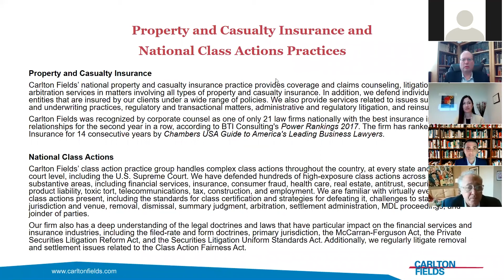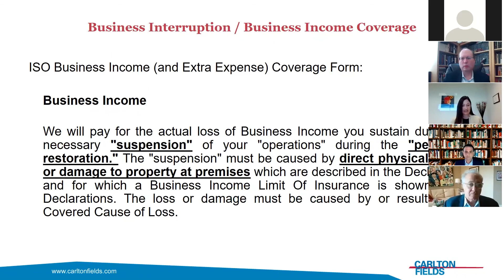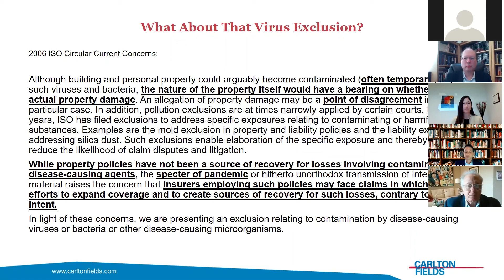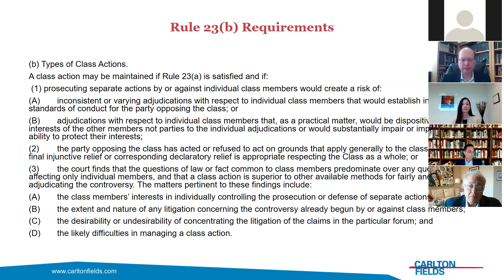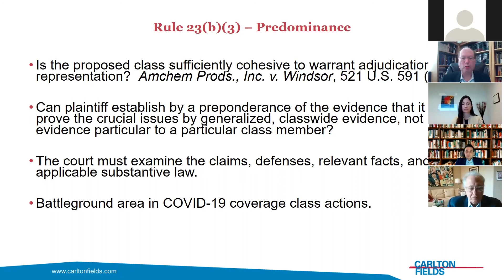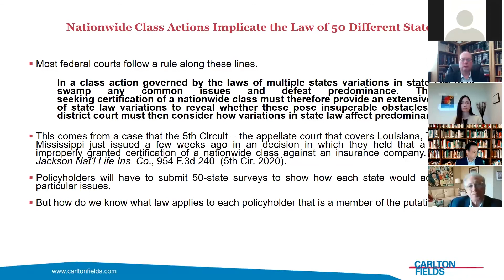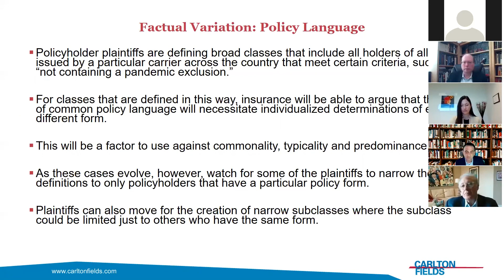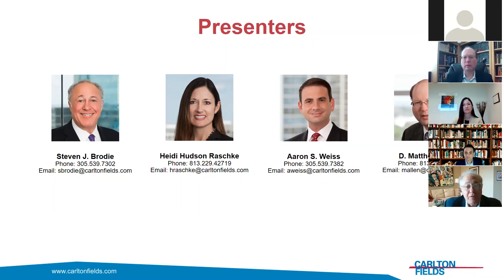WEBINAR: COVID-19 Insurance Coverage Class Actions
Over the last month, there have been numerous lawsuits across the country by policyholders seeking insurance coverage for losses they claim are resulting from the COVID-19 pandemic.

In the last two weeks, the new trend has been to file these claims as class actions. Several of the nation’s top plaintiff side class action law firms have filed class action lawsuits seeking coverage for nationwide classes of policyholders. These cases have been filed all over the country and against a wide range of property and casualty insurers. There is also a pending motion for creation of a federal Multidistrict Litigation (MDL) to send all of these federal cases to one district.

A team of Carlton Fields property and casualty and class action attorneys will address (1) an overview of COVID-19 related insurance claims, including claims for property damage, business interruption, and others and (2) potential issues with addressing COVID-19 related insurance coverage issues in the context of class actions.